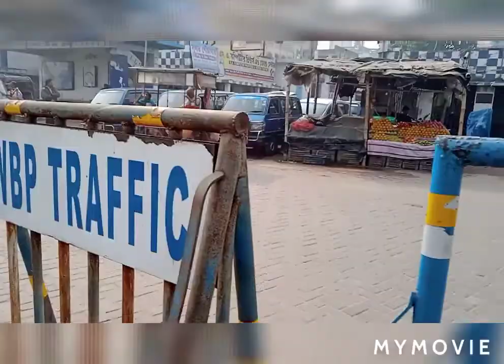Taki Tour Through Basanti Highway / Taki a short trip from Kolkata. / picnic spot near Kolkata #2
Taki is known for its sweets called Chanar
Malpoa. A wonderful tourist picnic spot besides the Ichamoti river due to international border between India & Bangladesh. This town was 400 year's old.

Taki govt college was established in 1950.
from Sealdah Or Howrah took Hasnabad local and get down at Taki road station.
By road it is 74 km. from Kolkata by Basanti highway.

Jamindar krisna das Roy Choudhury Was
rule on Mogul & British time.

Many places to be visited here :
Small Museum, Ramkrishna mission,
Kuleshwar  kali Temple. Eco tourism park,
Jora siv temple, General Sankar  Roy choudhary house, Taki Pourosova, Taki
library, Taki children park, cottage of Film
Bisorjon, Mini sundorbon, Ichamoti river,
Manch ranga deep, Bangladesh Border, etc.

Besides this sunrise & sunsets from

taki tour
taki tour through basanti highway
ichamoti river taki
disha guest house
sk travel diary